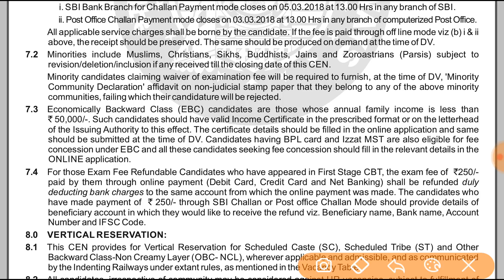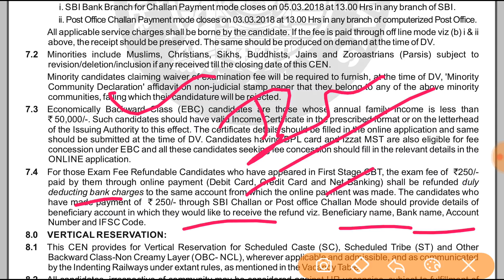ALP Technician 2018 | When your Fee will be Refunded? | In Hindi